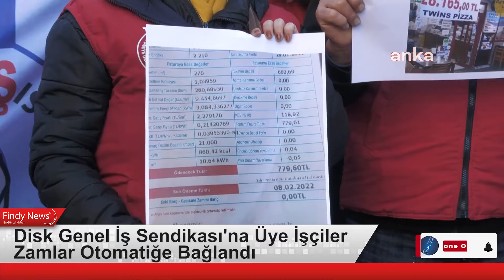Disk Genel İş Sendikası'na Üye İşçiler Zamlar Otomatiğe Bağlandı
DİSK Genelİş Sendikası'na üye işçiler, elektrik ve doğalgaz a yapılan zamları İzmir’de protesto etti. Fatura yakıp "Hükümet istifa" sloganı atan işçiler adına açıklama yapan DİSK Ege Bölge Temsilcisi Memiş Sarı, "AKP elindeki ülke sürekli bir kriz halindedir. Krizin sorumlusu siyasi iktidar iken yükünü işçi sınıfı ve yoksul halk çekmektedir" dedi.
Konak eski Sümerbank önünde toplanan işçiler, ellerinde zamlı elektrik faturalarının yer aldığı fotoğraflar taşırken "Genel grev, genel direniş", "Hükümet istifa" sloganları attı. İşçiler adına basın açıklamasını DİSK Ege Bölge Temsilcisi MemişSarı yaptı.